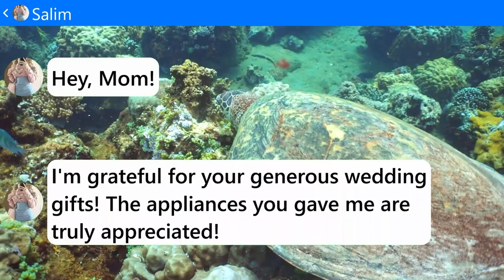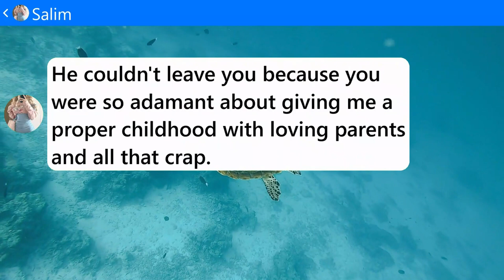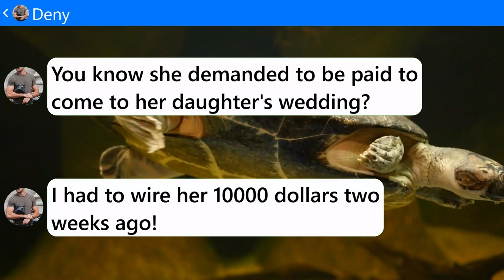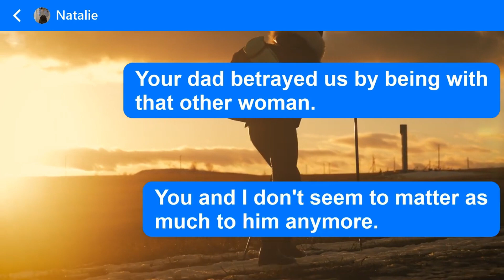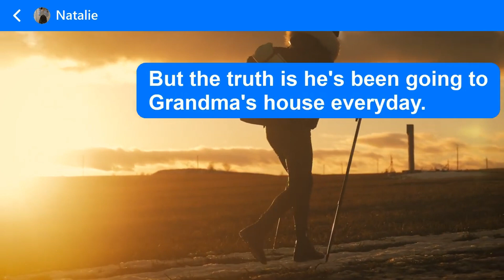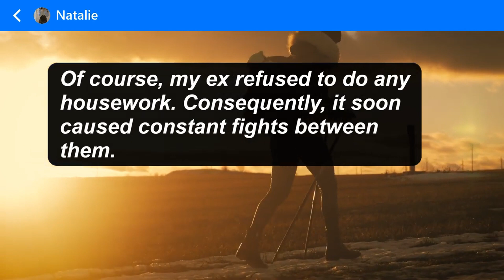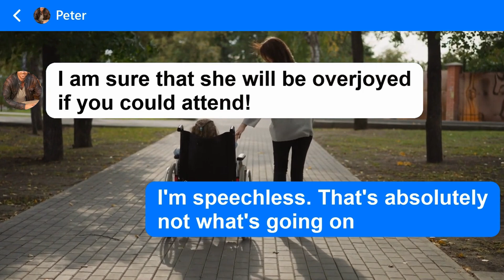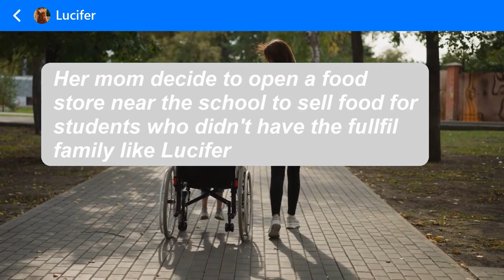OMG!! Daughter I raised for 28 years is husband's mistress's child.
Like this story! 👍
※TextTalks is a channel that aggregates interesting conversations sent from all over the world.
※We provide our audience with diverse and interesting stories through the use of text messages as a delivery method
※Our content can stimulate thinking, expand perspectives and bring joy and emotions to audiences.
Thank you for your interest and support towards us
We will try to provide the best content to continue to bring you the most enjoyable experiences